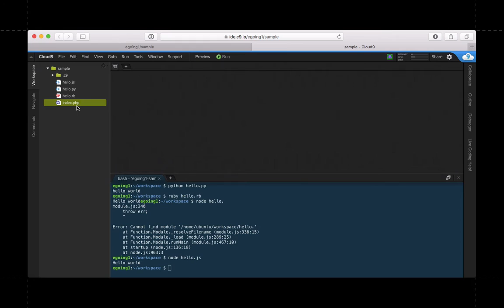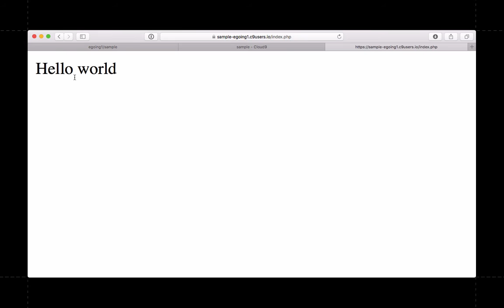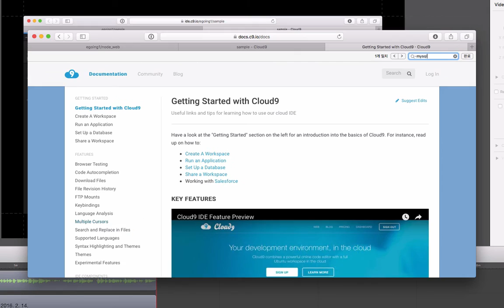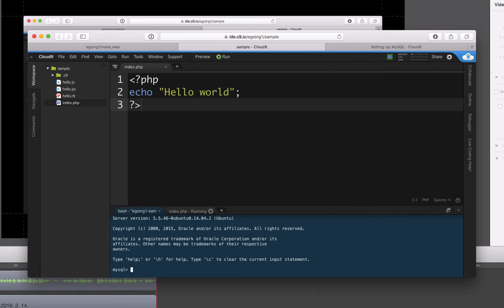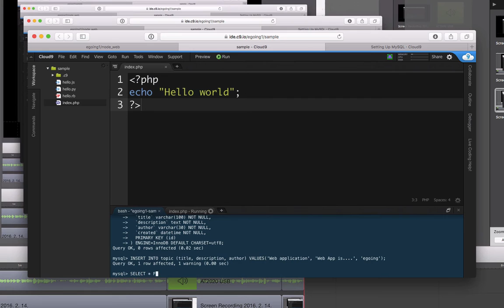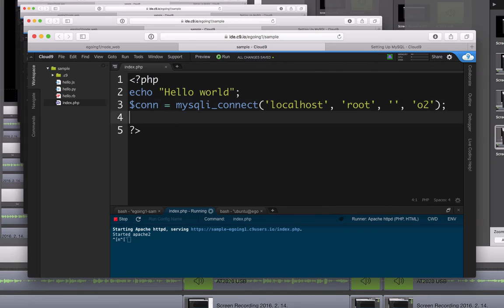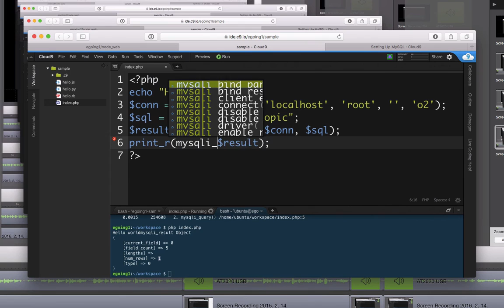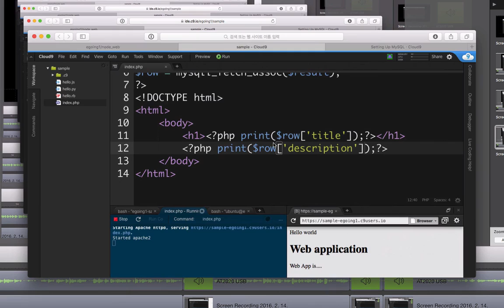3-1. cloud9 : 웹 개발환경구축 - php mysql